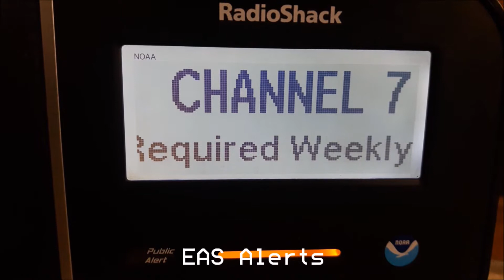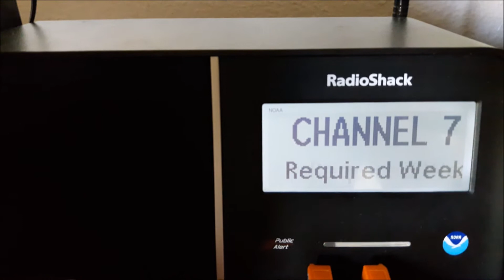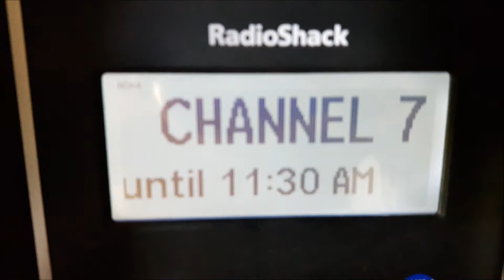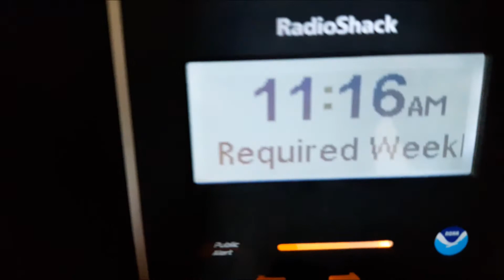EAS #616-617: Required Weekly Test